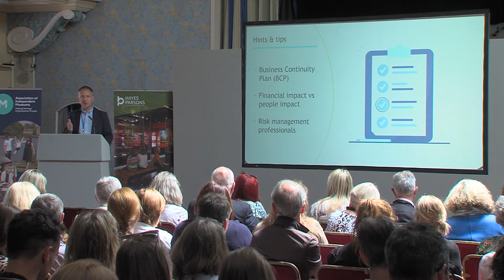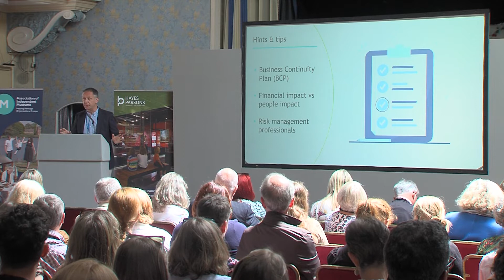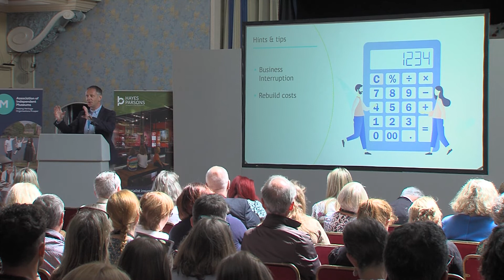AIM Conference 2022, Change through crisis, Martin Howard, Hayes Parsons Insurance Brokers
Martin Howard of Hayes Parsons Insurance Brokers reacts to the experiences of Scottish Crannog Centre and Ironbridge Gorge Museum Trust, highlighting the importance of getting the right insurance in place.